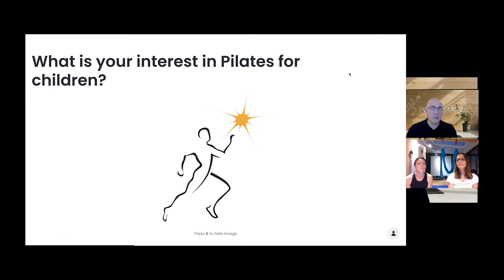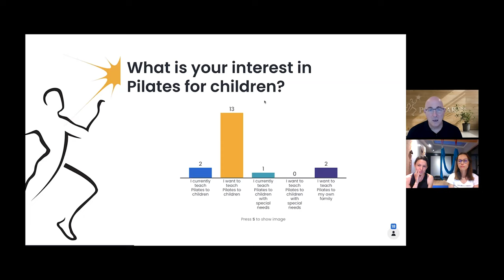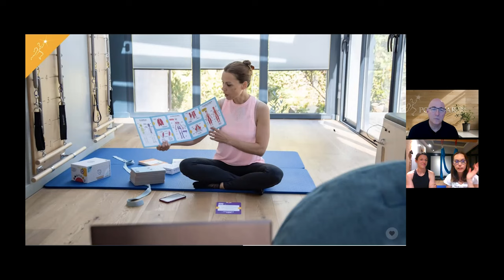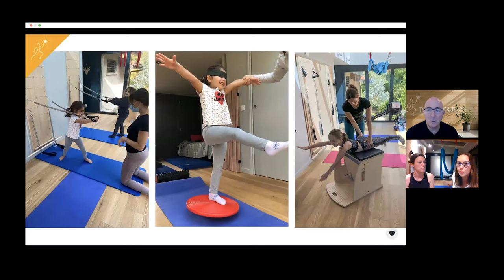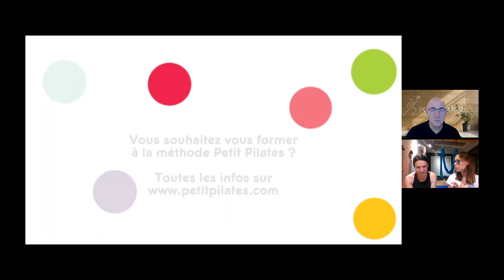Pilates Hour #117 - Petit Pilates, A New System for Kids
with Florence Giraudon, Marion Commarmond, and Brent Anderson

Learn about the unique differences when working with children and tips to get them moving.

Brent will be interviewing Marion Commarmond and Florence Giraudon of “Petit Pilates”. Petit Pilates was developed when a psychotherapist and psychometrician partnered to develop a creative tool that could be used to engage children and adolescents in movement.

00:00 - Introduction and inspiration of working with children
07:45 - Origins and challenges
13:22 - Working with different age groups/ storytelling
21:15 - Developing Petit Pilates
30:59 - Petit Pilates Family Game
41:31 - Getting family to move with children
48:31 - Petit Pilates in action
58:48 - Final Thoughts

pilateshour is a free webinar series where we discuss various topics on movement science, teaching skills, and much more. They are one hour and hosted by Polestar Pilates founder Brent Anderson with special guests on occasion.Interested in joining us?